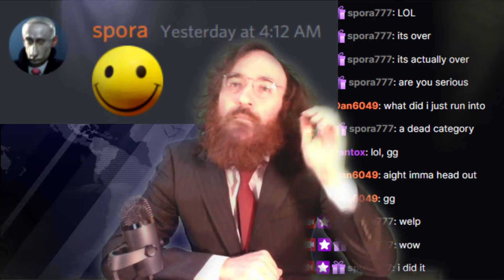SPEED NEWS - WRs in Spyro 1, 2, Jak n Daxter, and RaC + SGDQ HYPE!